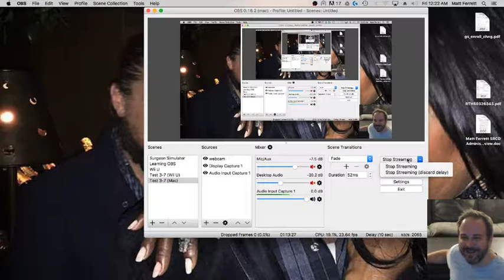Metroid Too: Bio-electric Boogaloo 2/2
We're back after our internet (or something) fucked up! Ariccio50, Ted, and Jess stick with Matt for more Metroid madness. We check in with storm survivor Ariccio, looking back at the recent onslaught of hurricanes, trying to figure out why Richard Branson is obsessed with virgins, BarackObama4SuperApartmentFriends, Hobbs the cat being an 80s mom, fan fiction!, John Wick 1 and 2, Matt's janky way of clearing mazes, the Hellboy reboot vs. del Toro's scrapped Hellboy 3, classifying movies by genre, milking dildos, Metroids and pistol shrimps, Marvel's Brood vs. Xenomorphs, Spooktober plans, AAAAAND MOOOOORRE!!